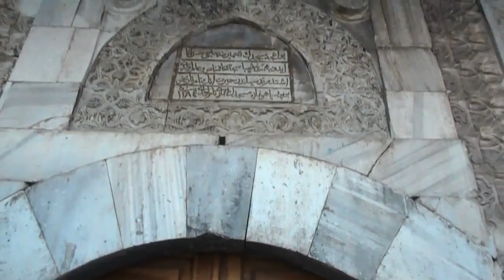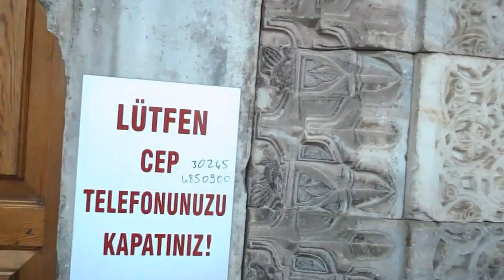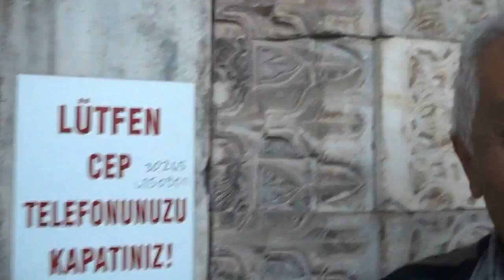agca mescit kuşlar,cezmi yurtsever